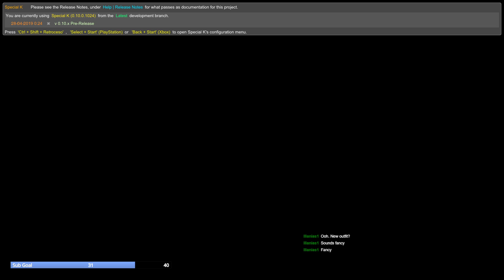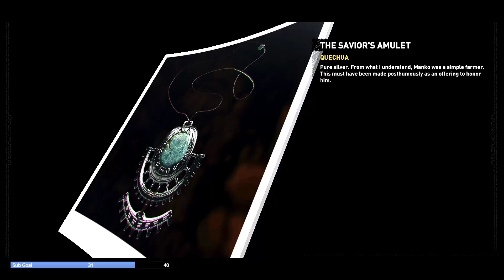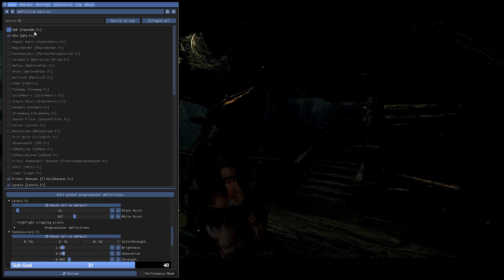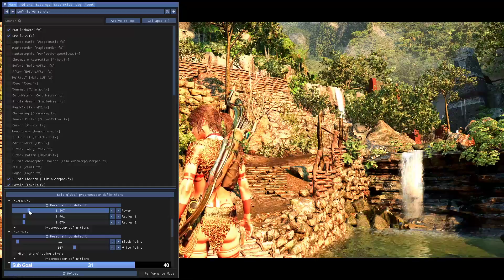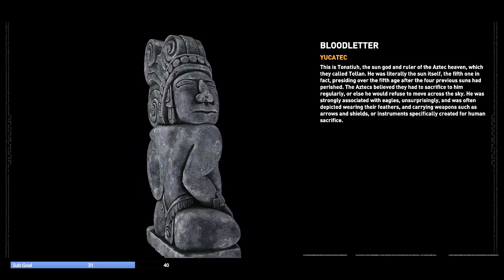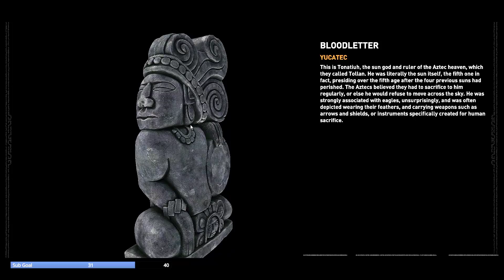😺Lara Croft time! Shadows of tomb raider Part 3!~ ﾍ(=￣∇￣)ﾉ😺